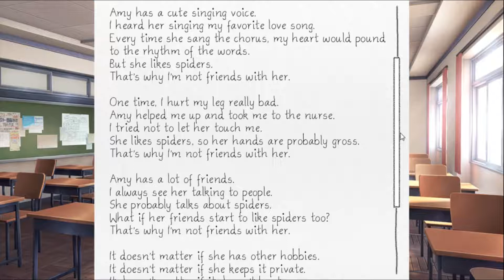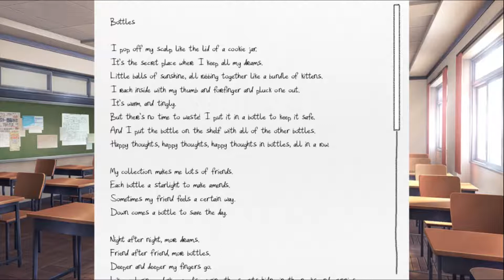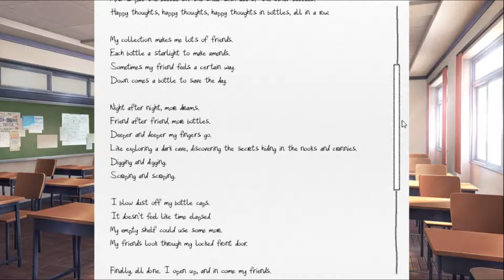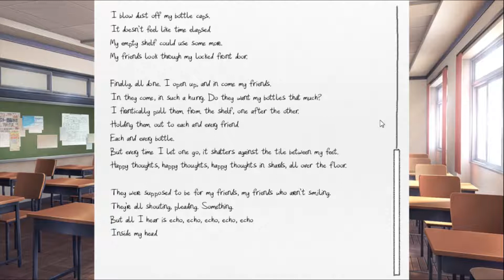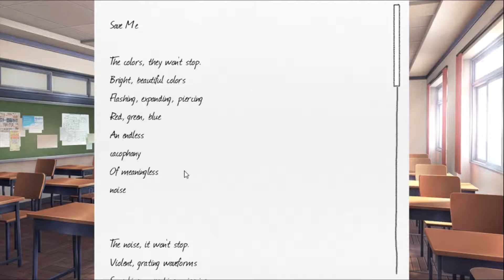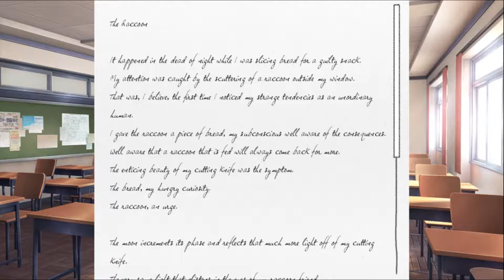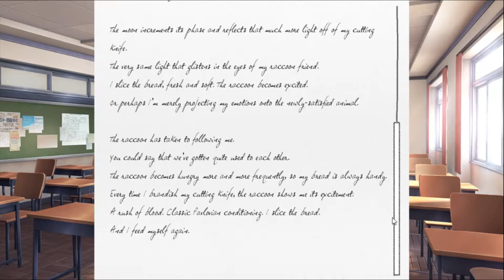Doki Doki Literature Club! | 4 | I love Natsuki....'s Poem